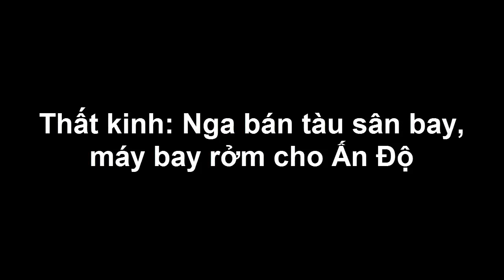Bí Mật Quân Sự - "Thất Kinh" Nga Bán Tàu Sân Bay, Máy Bay Rởm Cho Ấn Độ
(❤‿❤) KẾT NỐI